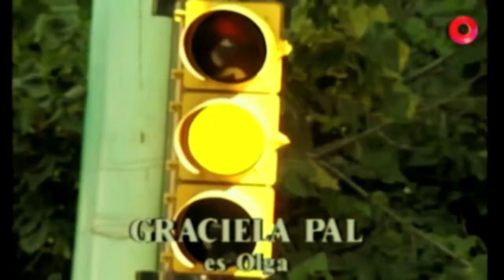Диего и Валерия - Май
Кристина Орбакайте - Май
Богатые и знаменитые
Наталья Орейро и Диего Рамос